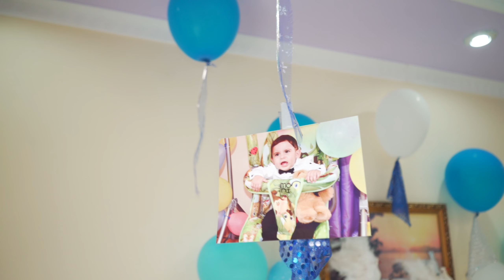Niyazi Paşanın Sünnet Banketi 1.08.2023 Balchik Trailer2